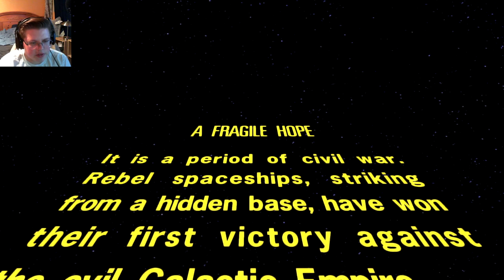Star Wars: The Force Unleashed | Episode 11 | Tatooine DLC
Hello everybody, AquaGear here! In today's video we continue Star Wars: The Force Unleashed and do the Tatooine DLC!

Links!

Q&A!

-Nah

- Chrono Cross